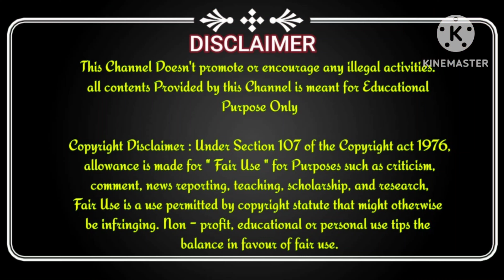kanchipuram silk sarees with price 💕dharmavaram semi silk sarees part 29 💞@FashionTrendsCollection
latest half sarees , long frocks videos,

Trending wedding Kanchipuram silk sarees with price 😍 kanchipattu 😍 sarees @FashionTrendsCollection

😘*Follow Me❣️On Other Social Media*😘

Trending designer kanchipuram silk saree